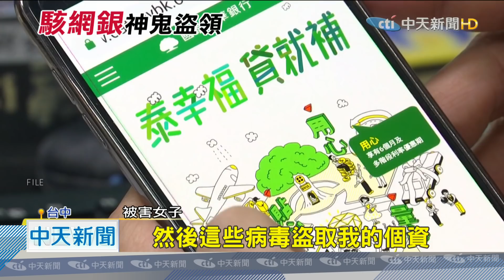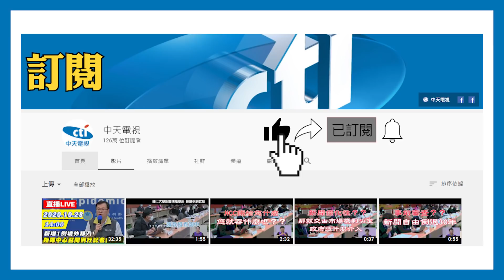20201112中天新聞 網銀遭駭？女子帳戶匯出「26萬」竟無通知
台中市1名女子透過臉書po文，她的手機網路銀行，在1週內，疑似被歹徒盜轉26萬元，就連身邊朋友也都遭殃，她報案後，警方不排除，是有駭客先關掉手機通知，再進行轉帳，目前已經有多人受害，讓他直呼「網銀好危險」。